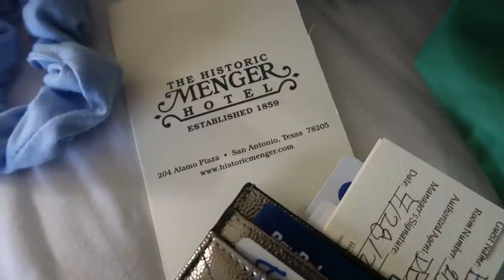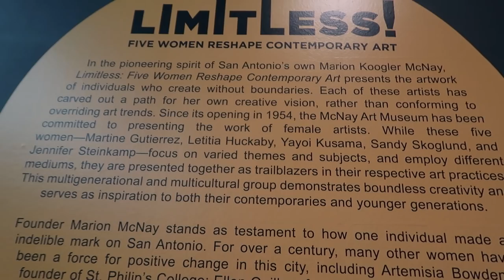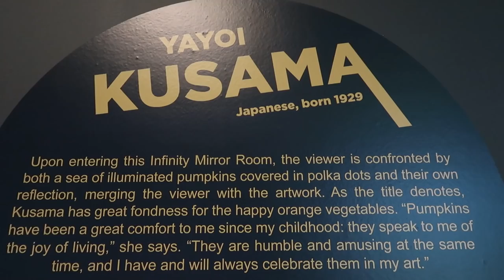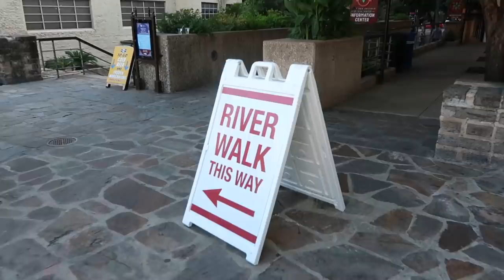I Can't Believe I Found This LOUIS VUITTON Related Surprise in San Antonio, TX!!! || Autumn Beckman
Items.